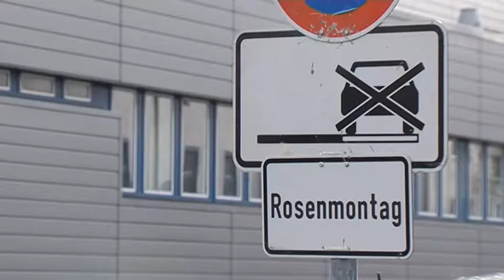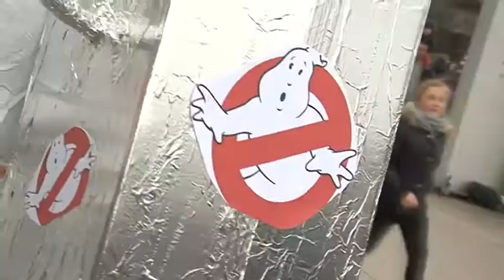STUDIO 47 .live | VORSCHAU AUF ROSENMONTAG 2018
Der Straßenkarneval ist in vollem Gange; am Montag steht das Highlight – der diesjährige Rosenmontagszug – an. Wir blicken zurück auf die letzten Jahre & zeigen einige ausgefallene Kostümideen.